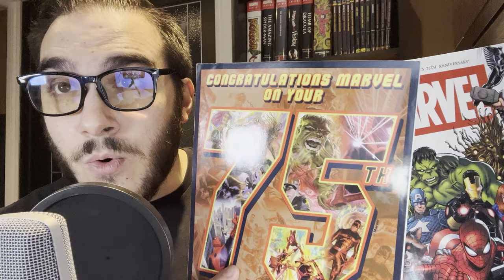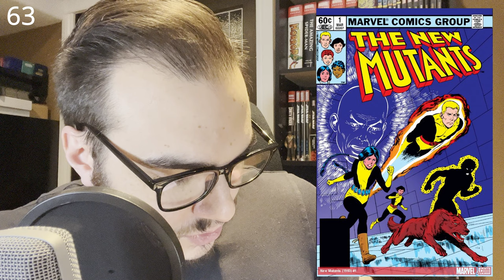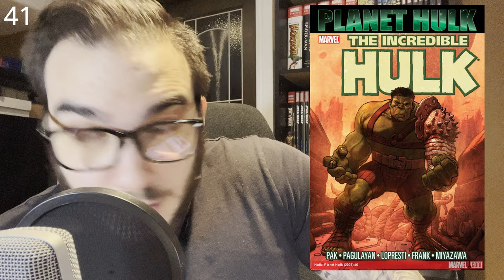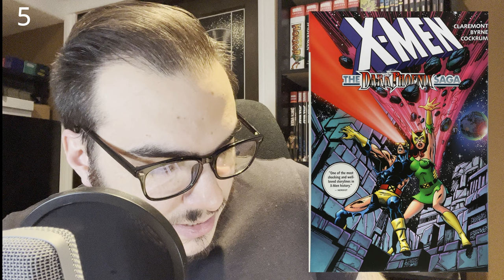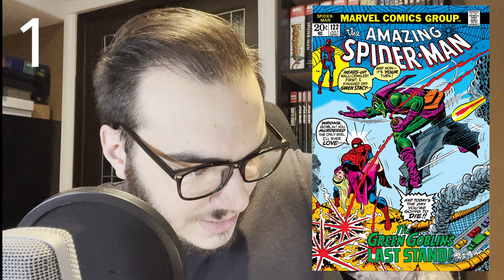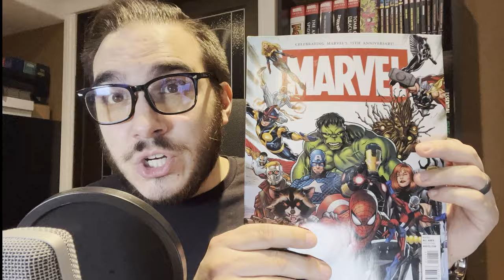Top 75 Marvel Comics of All Time| NUFF SAID!!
Marvel Comics is a company that has been around since the 1930s. It has undergone many changes through the years, first as Timely Comics, then as Atlas and finally as Marvel. Since the birth of the Marvel Universe in the 1960s, this company has redefined the comic book medium and has influenced pop culture and fans in every generation. Look out True Believers! In this week's episode, Dante discusses the top 75 Marvel Comics of all time as voted by long-time fans of Marvel. Can you guess which are in the top 10? Are there any Marvel Comics you feel should be on this list?

Links to Marvel Comics Appearing in this Video:

The Death of Spider-Man

Nextwave: Agents of H.A.T.E.

Daredevil: The Man without Fear

Mighty Marvel Masterworks Avengers vol. 1—Avengers (1963) #1-10

Clone Saga Omnibus Vol.1

The Punisher: Welcome Back, Frank

Golden Age Marvel Comics Omnibus Vol. 1

Iron Man: Armor Wars

Marvel Zombies

Alpha Flight Classic Vol. 1

Wolverine by Chris Claremont and Frank Miller

Thor: God of Thunder by Jason Aaron

Deadpool Kills

Avengers #57

Hawkeye by Matt Fraction

Spider-Man: Dying Wish (ASM #700)

The Ultimates

Planet Hulk

The Death of Captain America

The Kree/Skrull War

Nick Fury Agent of S.H.I.E.L.D by Jim Steranko

Amazing Spider-Man Omnibus Vol 1 (ASM# 31-33)

Avengers vs X-Men

Thor by Walter Simonson Vol. 1 (Thor #337)

X-Men: Fatal Attractions

Incredible Hulk Epic Collection: And Now…The Wolverine! (Incredible Hulk #181)

Ironman: Extremis

House of M

The Death of Captain Marvel

Warlock by Jim Starlin

X-Men: Age of Apocalypse

X-Men: God Loves, Man Kills

Daredevil by Frank Miller

Avengers: Under Siege

Incredible Hulk Epic Collection: Man or Monster? (Incredible Hulk #1)

Mighty Marvel Masterworks Fantastic Four Vol. 1( Fantastic Four #1)

Mighty Marvel Masterworks Avengers Vol. 1 (Avengers #1)
Secret Wars

Mighty Marvel Masterworks Spider-Man Vol. 1 (Amazing Fantasy #15)

Captain America: Winter Solider

Marvels by Alex Ross

X-Men: Dark Phoenix Saga

Spider-Man: Kraven’s Last Hunt

Civil War

The Death of Gwen Stacey